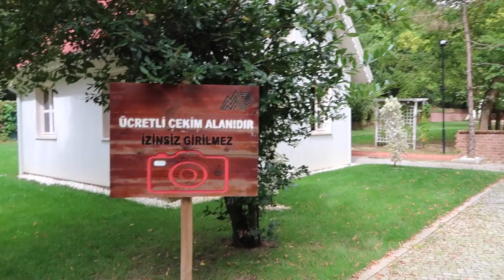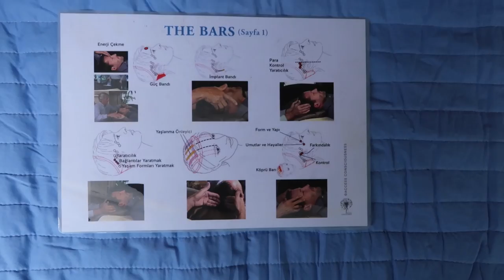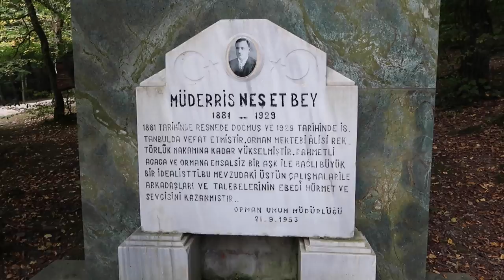Belgrad Ormanı'nda Yürüyüş ve Access Bars Yaptık! 🌳 Nasıl Bu Kadar Şanslı Olduk?🤞🏼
Aloha! 🌸

Doğada zaman geçirmek, yürümek bana her zaman çok iyi geliyor! ☘️Bu vlogta da Canan’la hem yürüyüş hem de birbirimize access bars seansı yaptık! Özellikle bars seansını ilk defa doğada deneyimledim ve katkısının çok daha fazla olduğunu söyleyebilirim…

Huzur dolu bir günümüzü sizlerle paylaşmayı seçtim, umarım içinden geçtiğimiz bu zor günlerde izlerken size de biraz olsun huzur verir 🙏🏻

Keyifli seyirler 😇

💡Podcast’im “Eee, N’olmuş Yani?” yi dinlemek isteyenler için: 👇🏻 🙏🏻